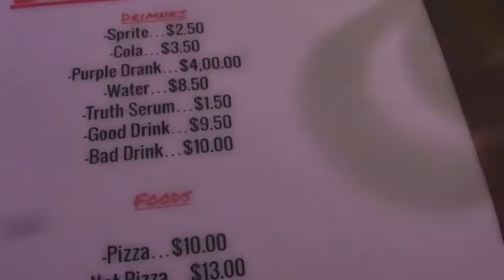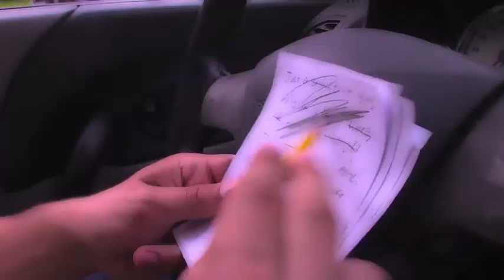Lost Dog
Creative team Desi Lombardo (Writer) and Badr Mastrouq (Director) come together to make this Noir Comedy the first C4B Studios film. When Jaccobi (Lombardo) comes home after spending all night on a case, he's distraught to find his dog missing. Knowing of his many enemies, he takes the personal case on himself, trying to find the one that stole his dog.